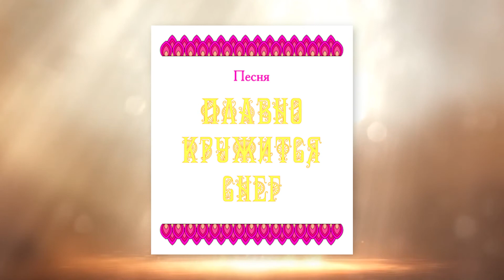Песня ПЛАВНО КРУЖИТСЯ СНЕГ. Первые впечатления, г. Новосибирск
Встреча с песней ПЛАВНО КРУЖИТСЯ СНЕГ из творческого комплекса ВЕСНА В ДУШЕ - ВО ВСЕ ВРЕМЕНА ГОДА!
Илья, г. Новосибирск

Будем рады встрече!